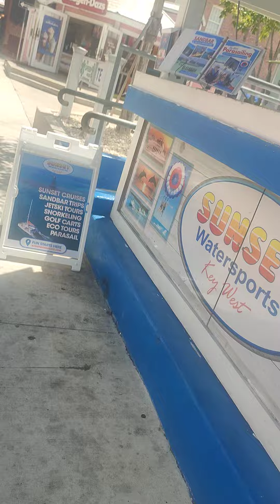finding tervis store